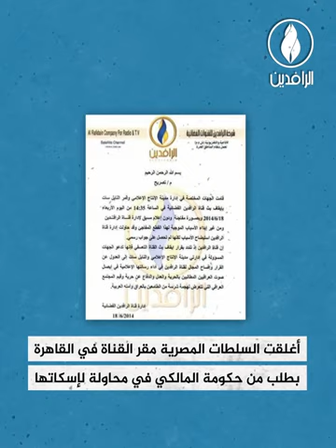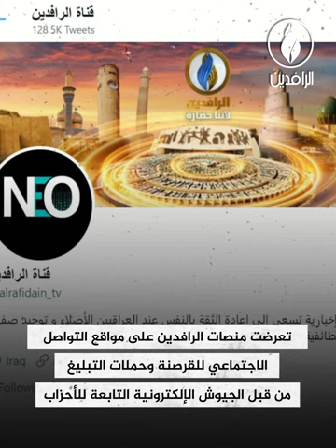في الذكرى السابعة عشرة لتأسيسها.. قناة_الرافدين.. ثبات على الخطاب الوطني